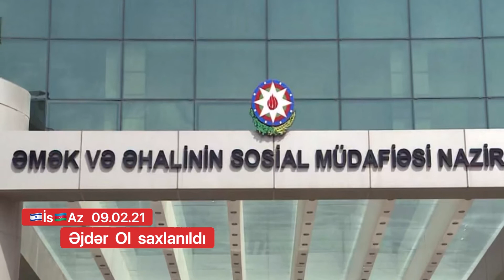Əjdər Ol saxlanıldı